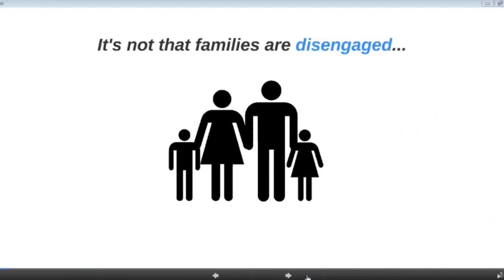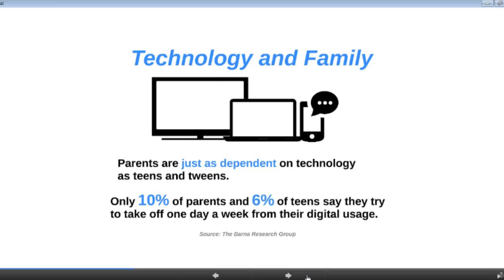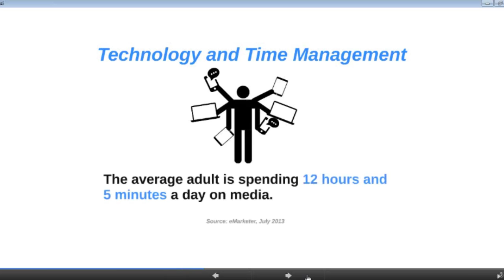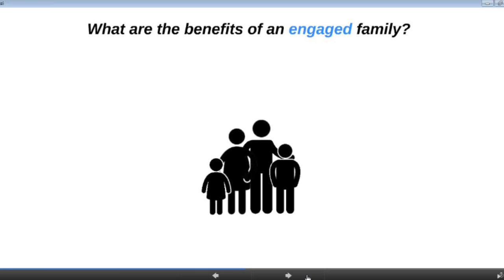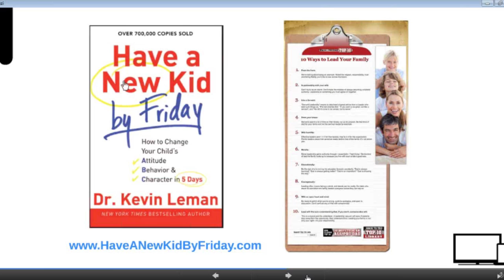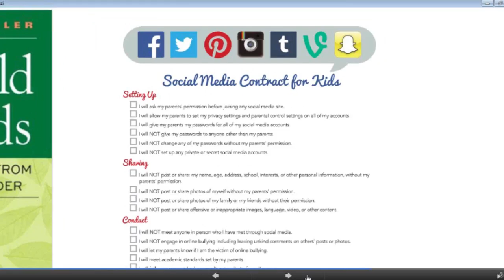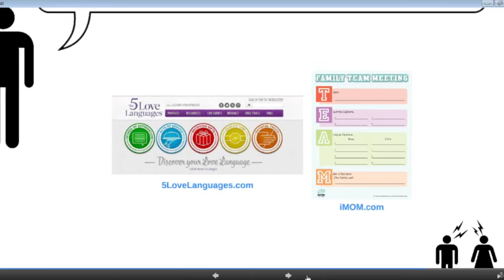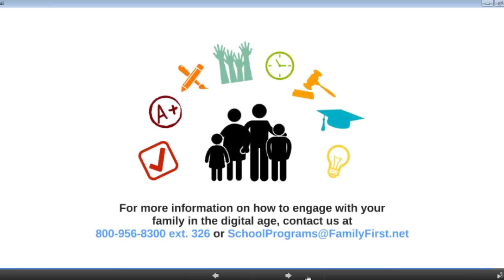Family Engagement in the Digital Age – GoTo Meeting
We live in a digitally connected world, yet we’re often disconnected from our own families. In this GoTo Meeting, we’ll discuss the importance of an engaged family, how to connect and build relationships in the digital age, and how to overcome hurdles to ensure that your school families have the greatest chance to succeed.